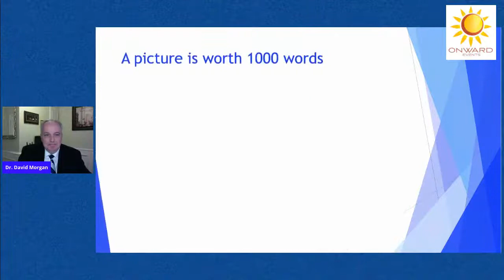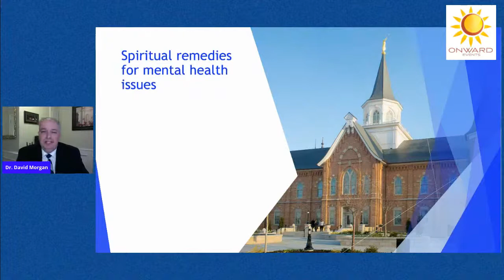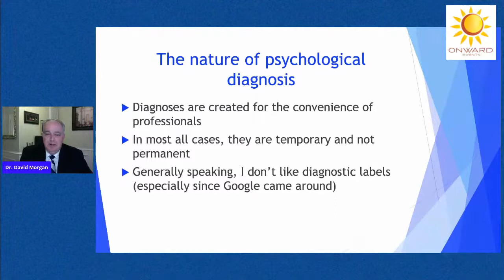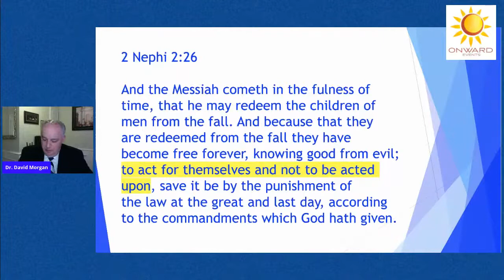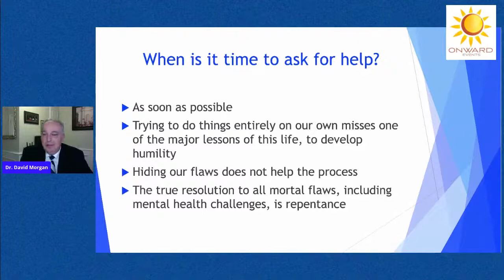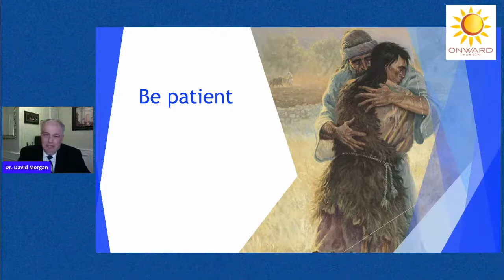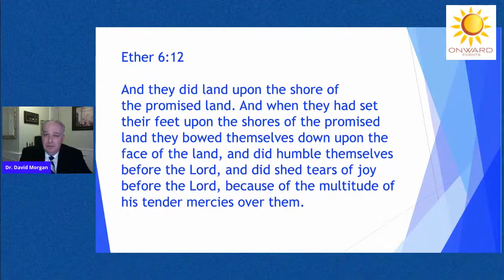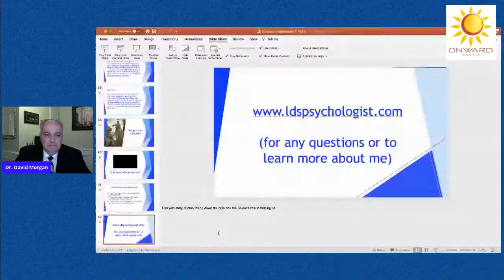A Onward Virtual Mental Health Fireside With Dr David Morgan & Ganel Lyn Condie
Join us for a live fireside about mental health.
Let’s introduce our speakers.
Dr. Morgan received a Bachelor of Science in Psychology, Master of Science in Counseling and Guidance, and Doctor of Philosophy in Counseling Psychology, all from Brigham Young University. He has worked in the mental health field for more than 25 years and has been a licensed psychologist for almost 20 years. Dr. Morgan maintains a private psychology practice in Washington state.
Ganel-Lyn is a popular motivational speaker - known for inspiring others with her unique honesty, authenticity and spirit. She is dedicated to her family, faith, and inspiring others. Ganel-Lyn loves teaching others with speaking and writing. She has experienced healing from a major chronic illness and is the mother to two miracle children. After the heart-breaking suicide of her 40 year old sister, Ganel-Lyn is constantly working towards prevention. Ganel-Lyn lives with an open heart and feels passionate about sharing principles that will empower others to live life with more joy. She is a regular television and radio guest. Ganel-Lyn's talks and books have now encouraged thousands of people all over the world.